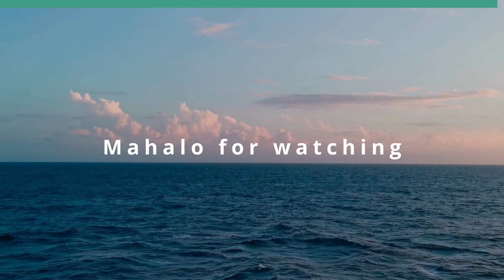Condominiumizing Photovoltaic Solar Systems (Finding Your Piece of the Rock)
Community Solar Condominium Program.  The host for this show is Abe Lee.  The guest is Peter Savio.

Peter Savio is creating a community solar condominium where anyone can purchase an interest in the solar system and save money on their electric bill.  Find out how any renter or home owner can own an interest in the community solar program.

Underwriters:
Michael Sklarz
The Cooke Foundation
Hawaii Energy
Hawaii Energy Policy Forum
Hawaiian Electric
Galen Ho of Immersive Worlds
Kamehameha Schools